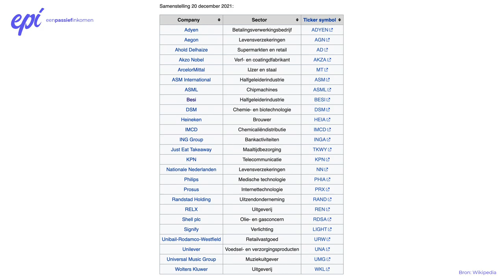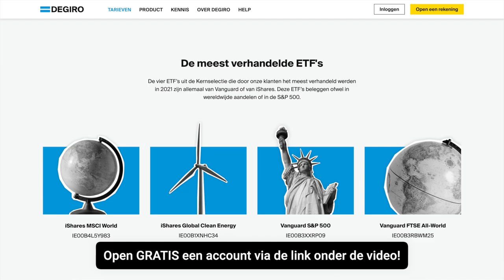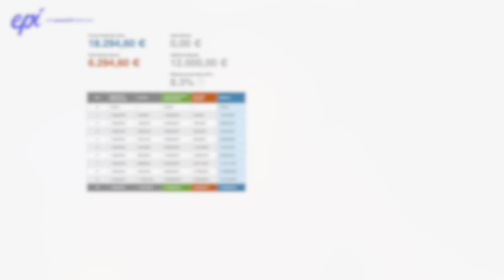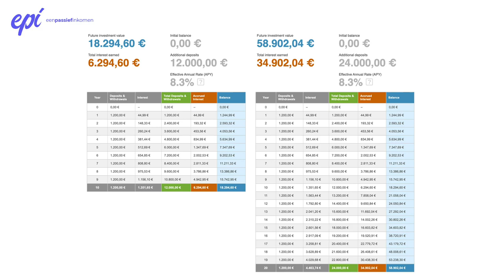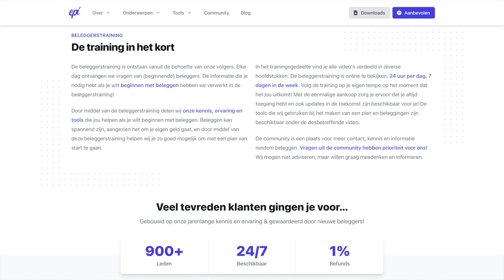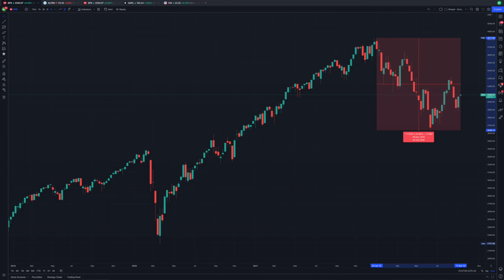TOP 3 grootste ANGSTEN bij beginnen met BELEGGEN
De 3 grootste, meest genoemde angsten bij het beginnen met beleggen!

Beleggen doen we om geld te verdienen op de lange termijn. Maar om aan de slag te gaan met je geld waar je hard voor hebt gewerkt, dat is best wel eng. Zeker als het helemaal nieuw voor je is!

Ik heb mijn volgers gevraagd naar hun angsten toen zij gingen beginnen met beleggen. In deze video behandel ik de top 3, waarbij ik de angst bespreek en ook kom met een mogelijke oplossing. Zo kun je angsten begrijpen en risico's verlagen.

VIDEO ONDERWERPEN
00:00 Interessant Aandeel
00:26 Angst 1 - Geld verliezen
04:19 Angst 2 - Weinig kennis
07:15 Angst 3 - Wanneer beginnen met beleggen
09:22 Conclusie